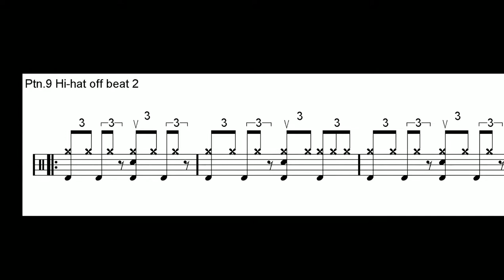Hi-hat off beat 2 - ptn. 09 (engl)